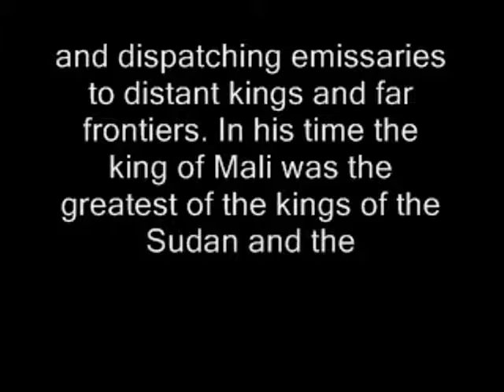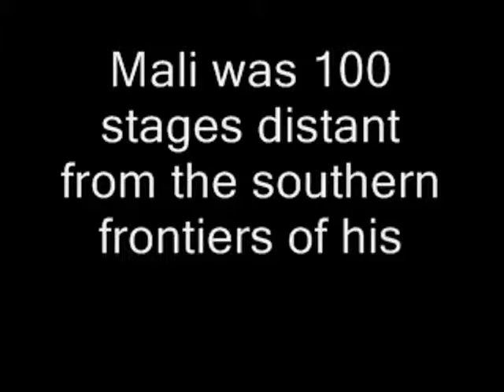Peers and counterparts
(Note that all books that you can read have distortions of history in them including this one)

Views from Arab scholars and Merchants by Jay Spaulding and Nehemia Levtzion

Page 99 from Ibn Khaldun

(This deals with the 14th century)

Sultan Abul-Hasan was well known for his ostentatious ways and his presumption to vie with the mightiest monarchs and adopt their customs in exchanging gifts with their peers and counterparts and dispatching emissaries to distant kings and far frontiers. In his time the king of Mali was the greatest of the kings of the Sudan and the nearest to his kingdom in the Maghrib. Mali was 100 stages distant from the southern frontiers of his realms

"The article shows how a portion of the writing of Ibn Khaldûn was translated and transformed in the process in such a way as to become a French narrative with colonial categories specific to the nineteenth century. Using a semiotic approach and analyzing both the French text and its original, the article shows how colonialism introduced what Castoriadis calls an "imaginary" by transforming local knowledge and converting it into colonial knowledge. In showing this the essay reveals that not only is translation not the transmission of a message from one language to another, it is indeed the production of a new text. For translation is itself the product of an imaginary, a creation-in Ricoeur's words, a "restructuring of semantic fields"

(All the bellow deals with the 9th century but shows that many came from the south who werent slaves. Remember there are many mistranslations and distortions of history out there)

"All the talk about slaves rising against the wretched conditions of work in the salt marshes of Basra is a figment of the imagination and has no support in the sources. The vast majority of the rebels were Arabs of the Persian Gulf supported by free East Africans who had made their homes in the region.

(continued page 102)...If more proof is needed that it was not a slave revolt, it is to be found in the fact that it had a highly organized army and navy which vigorously resisted the whole weight of the central government for almost fifteen years. Moreover, it must have had huge resources that allowed it to build no less than six impregnable towns in which there were arsenals for the manufacture of weapons and battleships. These towns also had in their mammoth markets prodigious wealth which was more than the salt marshes could conceivably produce. Even all the booty from Basra and the whole region could not account for such enormous wealth. Significantly the revolt had the backing of a certain group of merchants who preserved with their support until the very end. Tabari makes it very clear that the strength of the rebels was dependent on the support of these merchants. "

Bellow from Bottom page 109

The sudden and conspicuous appearance of the Sudan amongst the armies of Ibn Tulun in Egypt calls for an explanation. Some sources like us to believe that he bought as many as 40,000 Negro slaves and made soldieries out of them to build up an empire of his own. Buying such a number of slaves, let alone training them to be an effective fighting force in a completely unfamiliar territory, would certainly have required more time than the few years that preceded their appearance in Egypt and subsequently in Syria and on the Byzantine borders in the early years of Ibn Tuluns rule 868/884. Other sources more accurately inform us that he enlisted these Sudan in his army

page 111

"For the Zaghawa the Nubian route was a much safer one that would save them from the hazards of the desert. Once this was established, their increasing presence in Egypt was almost a logical consequence and a clear indication of their interest is widening the scope of their trade. Ibn Tulun would have no objection to such an expansion which could only enhance the wealth of his domains. This common interest created the opportunity for military as well as economic co-operation which explains the enlistment of the Sudan in the army of Egypt